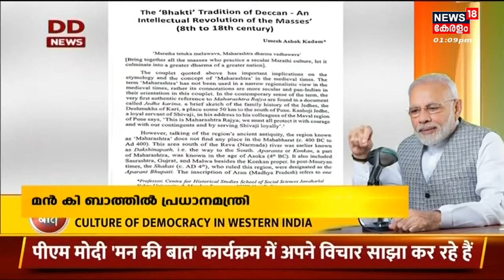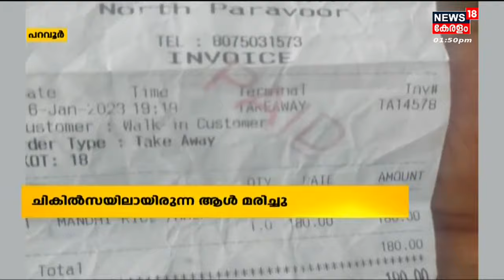Malayalam News @ 1 PM | ഒരു മണി വാർത്ത | Kerala News Bulletin | 29th January 2023